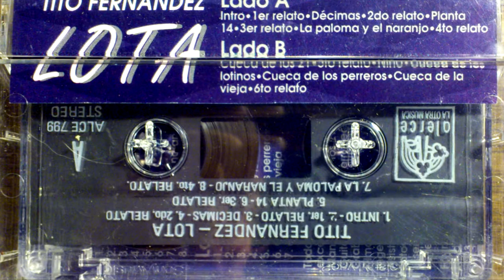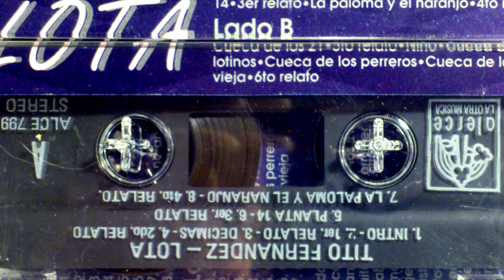Tito Fernández - Primer relato (1993)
02 Primer relato
Cassette, Lota Tito Fernández
Sello Alerce, año, 1993